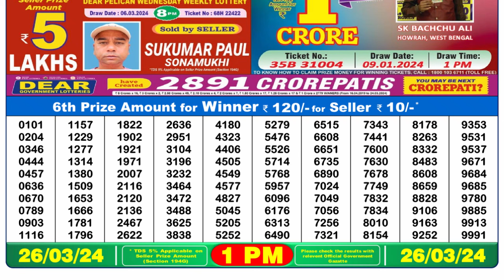🔴Dear Lottery Sambad Live 1pm today 26.03.24 Nagaland State Lottery Result